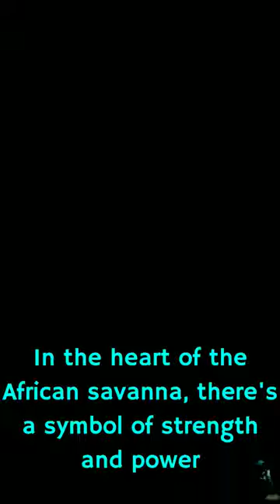Lion: The Majestic Monarch of the Savanna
the life of lion kings in the savanna, their loud roars and with crowns around their necks, they are nicknamed kings of the savanna